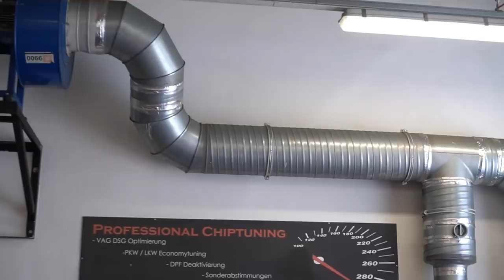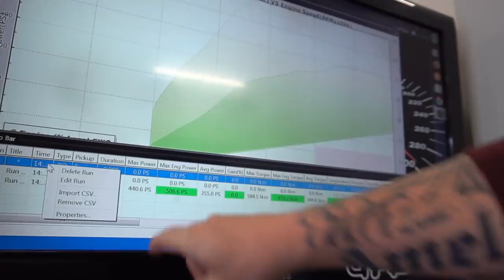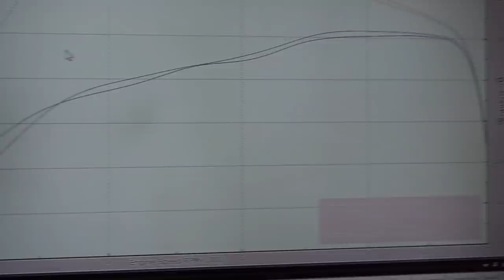Tanjas RS3 8V FL mit 517PS & 700NM / Gepfeffert.com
Heute geht es um den RS3 8V von Andi seiner Frau Tanja. Er wird gezeigt bevor er Fahrwerk/Felgen und andere Dinge bekommen hat und wie er dann danach aussieht. Leistung hat er ebenfalls bekommen. Was in Zukunft noch kommen wird, wird auch angesprochen.
╚ .GEPFEFFERT.═╝